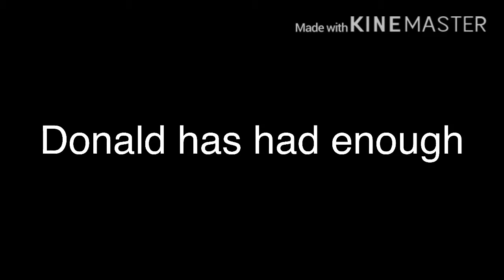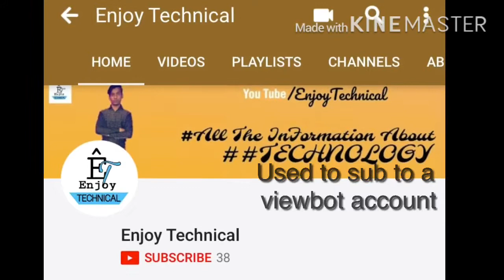Dusty Vs. Donald - Official Trailer - (LykingsProTv Movie)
Join Dusty as he traverses through his deepest feelings and outbursts, as he tried to avoid Donald getting his destined revenge.